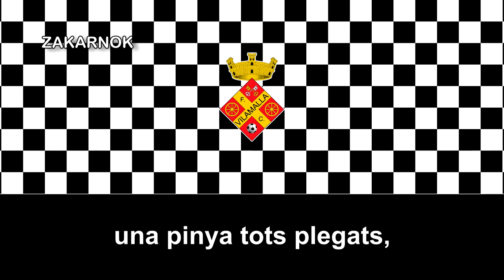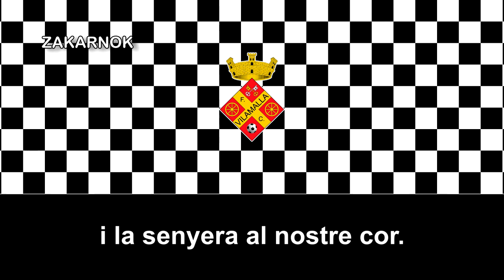Himno del FC Vilamalla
El Futbol Club Vilamalla es un club de fútbol de la ciudad de Vilamalla, en Cataluña, España, dicho club fue fundado en los años 80's y de momento nunca ha disputado algunas temporadas en la Tercera División de España.